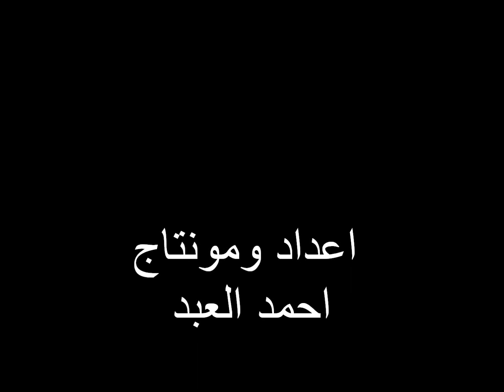وظائف فى قطر الثلاثاء 20\11\2012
اعلانات وظائف الصحف القطرية الثلاثاء 20 نوفمبر 2012
وظائف اليوم من جريدة الشرق
جريدة الراية
جريدة الشرق الوسيط